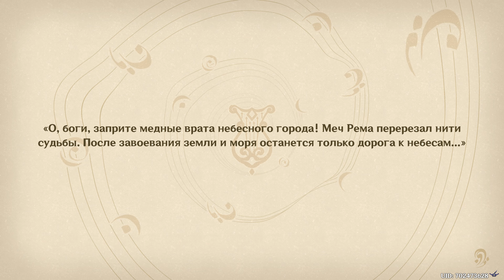[PC] [629] Genshin Impact 4.6 - Оды Гармонии - Глава II: Рапсодия Фарсалии